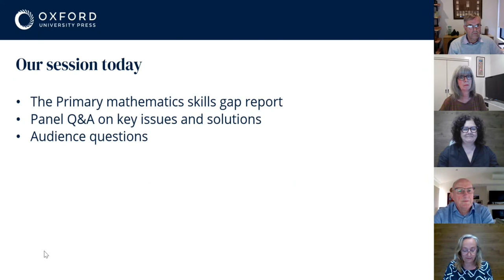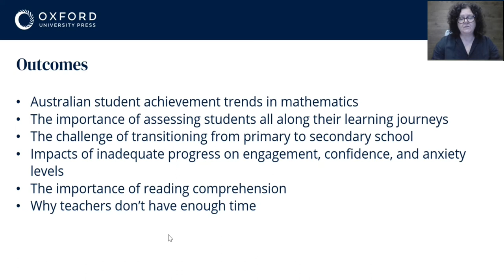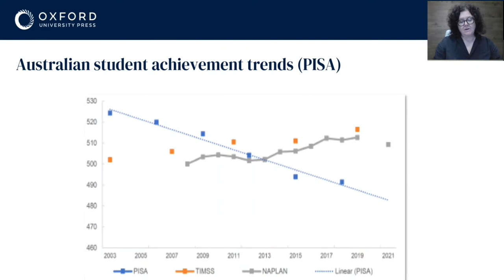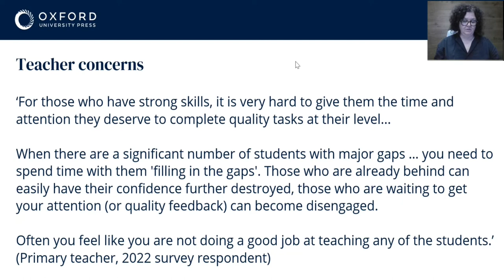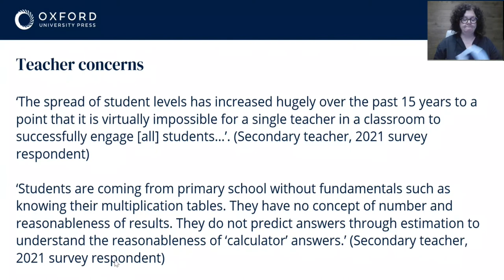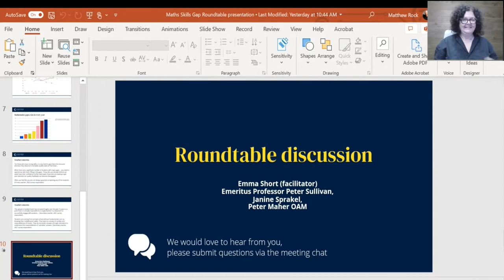Know the knowledge & skills gap in Australian primary mathematics classrooms: Live Roundtable Event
Experts have a roundtable discussion about the latest research in the knowledge and skills gap in Australian primary mathematics students.

The experts explore practical solutions and activities you can use in the classroom to help identify, address, and resolve gaps in student knowledge.